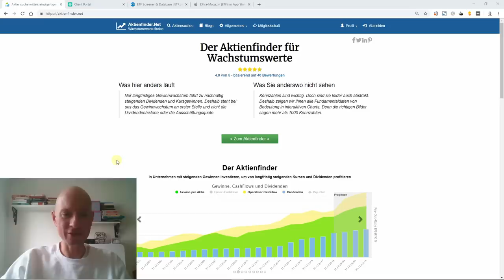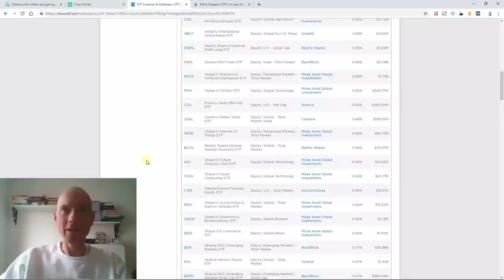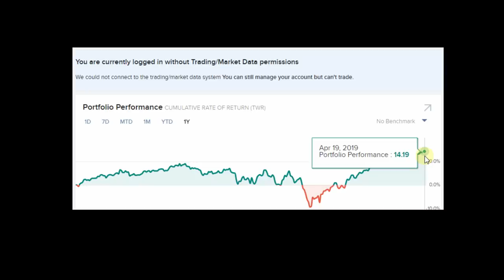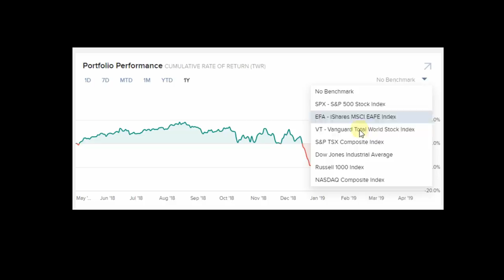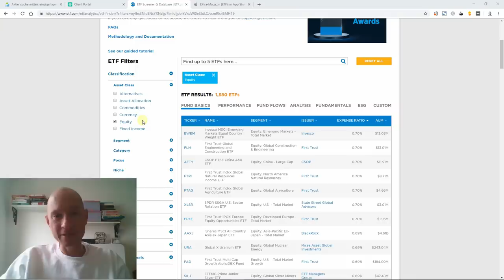Aktien oder ETFs? Was ist das Richtige für 👉DICH👈❔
Soll man lieber in Einzel-Aktien oder in ETFs investieren? Um diese Frage finden regelrechte Glaubenskämpfe statt, in die man bereits versucht hat, auch mich hineinzuziehen. In diesem Video gehe ich die einzelnen Punkte durch, die für oder gegen ein Investment in ETFs bzw. Aktien sprechen. Und ich verrate, warum die EU eine Teilschuld trägt, dass ich keine ETFs im Depot habe.